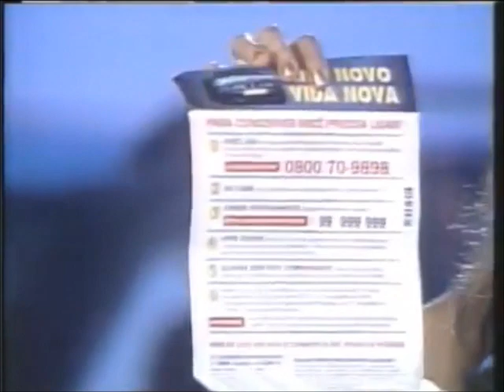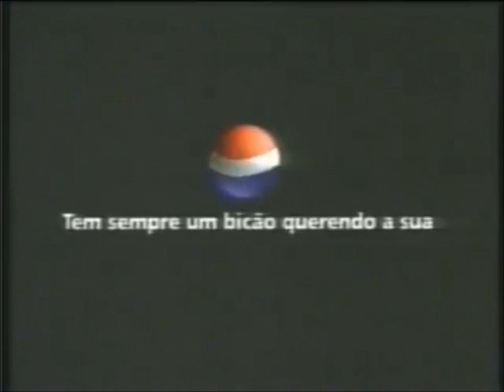Intervalo Globo/RBS TV - Michael Jackson Especial - 24/12/1997 (2/5)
Retirado de um vídeo postado pelo canal BVM Archives, confiram agora uma série de cinco intervalos comerciais da RBS TV, afiliada da Rede Globo no Rio Grande do Sul, na Véspera de Natal de 1997 durante a exibição de um musical especial com ninguém menos que Michael Jackson! Era a apresentação de um megaespetáculo que o popstar realizou em Berlim, na Alemanha. Aproveitem e matem as saudades!

- Chamada "Supercine: Segredos do Coração"
- Promoção Ano Novo Vida Nova - Sorteio Ao Vivo (Cissa Guimarães)
- Vinheta de Fim de Ano - Débora Bloch grávida e Júlia Anquier pequerrucha
- Pepsi (com Roberto Carlos)